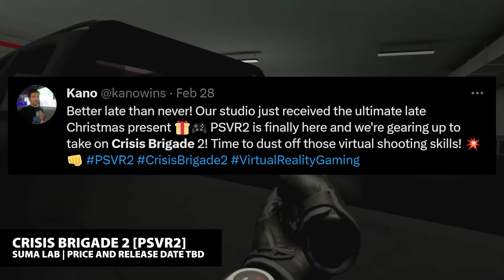PSVR2 THIS WEEK | March 5, 2023 | New Games, Physicals, Release Dates & More!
The only PlayStation VR2 video you need to watch THIS WEEK.

0:00 PSVR2 THIS WEEK
0:06 BEFORE YOUR EYES [PSVR2]
0:44 THE LAST WORKER [PSVR2]
1:35 SURV1V3 [PSVR2]
2:35 CRISIS BRIGADE 2 [PSVR2]
3:14 TIN HEARTS [PSVR2]
3:57 SONG IN THE SMOKE PHYSICAL [PSVR2]
4:27 BOWK VR GUNSTOCKS [PSVR2]
5:51 CAPCOM SHOWCASE
6:35 SUNDAY GAMECAT MEETUPS